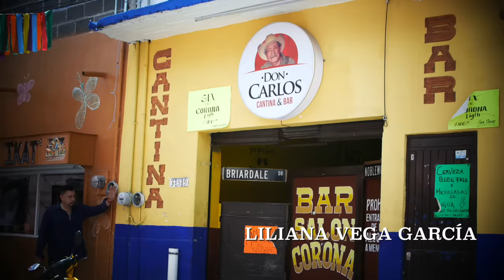Dos Monedas La Verdadera Historia Película Completa